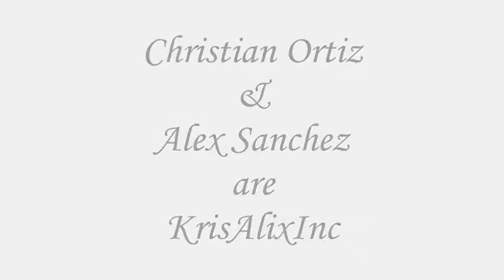Take 'Em to Church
(Episode 202)- One cant walk or see, the other can see the light, the light of the all powerfull vanilla jesus, can Christian and his sidekick jesus help save Alex from the torment he is going through as he crawls on the ground like a serpant? watch, listen and learn as Christian uses the power of christ, to compel you...